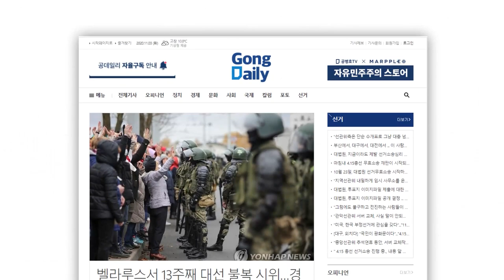"악과 손을 잡다" / 윤석열, 최종 선택 / 사전투표 독려로 말미암아, 대통령이 될 가능성은 낙타가 바늘구멍이 들어가는 격 [공병호TV]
Bitcoin : 3MTW849AkP2ftLeSK2teZHMmzLu7Z83s9U